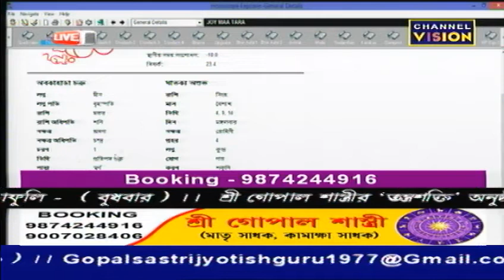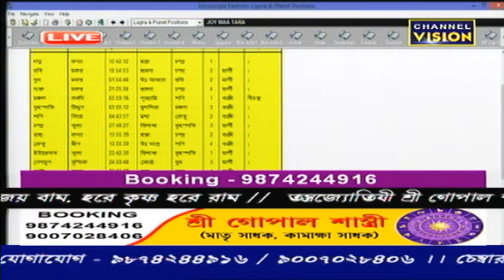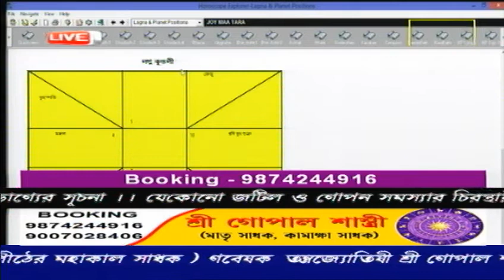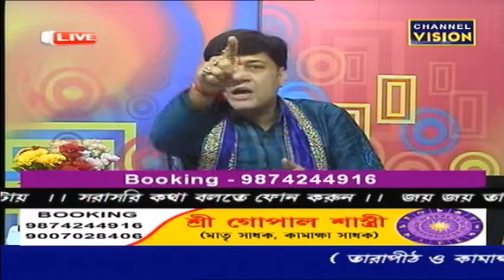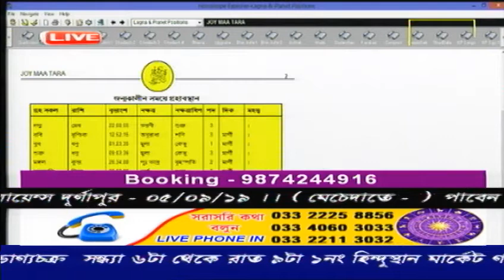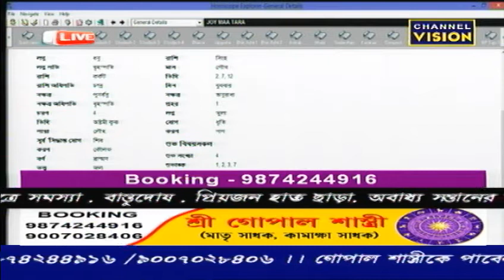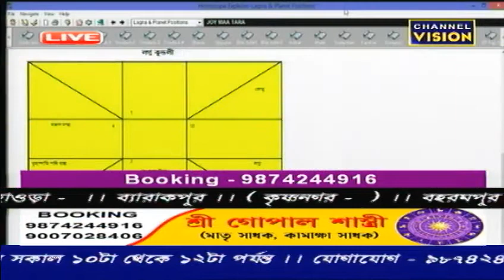Sree Gopal Shastri channel vision live 18.08.2019